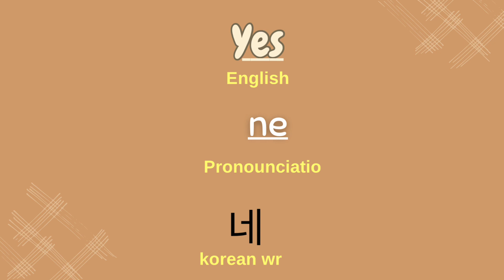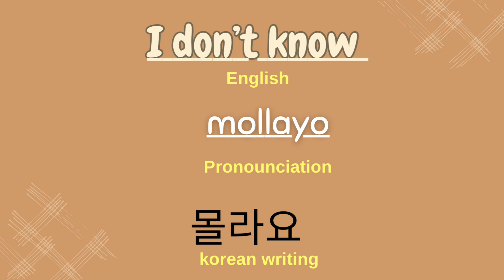Learn 10 Korean Basic Words for Travel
I started learning the Korean language. So I made this video to start the basic words and soon I will post thwir alphabets.